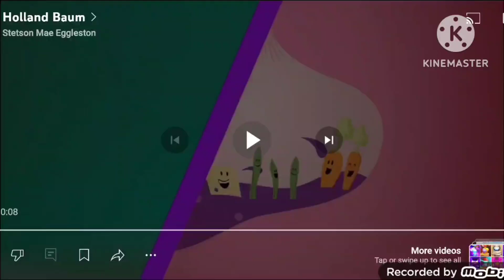Kids who like to dance Green Compilation